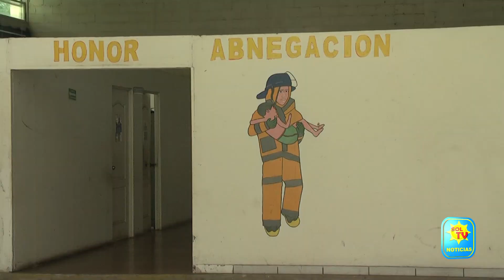RESCATAN A UN ADOLECENTE DE UN POZO EN CACAOPERA